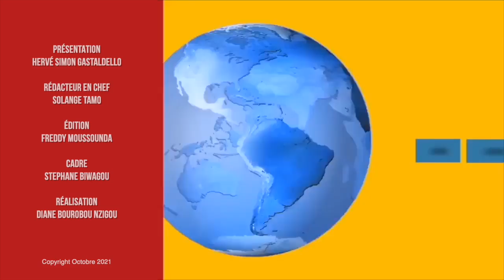[FLASH INFO] LE "19-45" DU 03 NOVEMBRE 21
Présentation Hervé

Médias241 premier sur le web